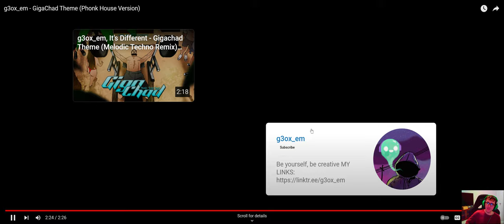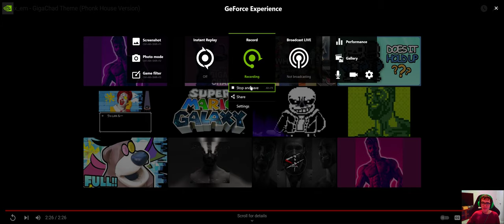G3OX_EM | REACTING TO GIGACHAD - THEME [PHONK HOUSE VERSION]